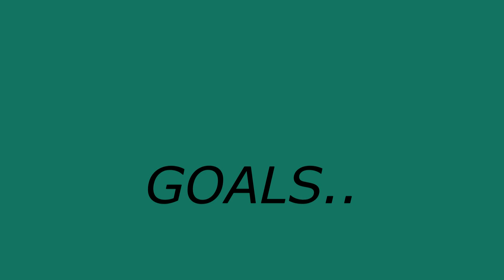Ana Marija Bozhinovska (Handball highlights) 2021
Name: Ana Marija Bozhinovska
Team: WHC Chair
Position: Center Back (Playmaker)
Weight: 68 kg
Height: 175 cm
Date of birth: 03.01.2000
From: Skopje, Macedonia